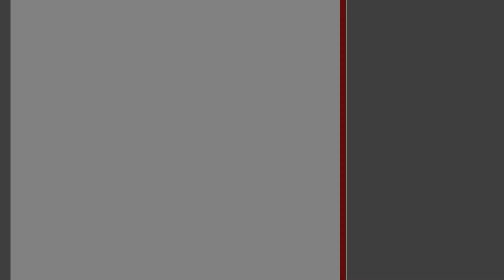1-комнатная квартира. Брест, ул. Кооперативная | АЛЬТЕРНАТИВА. Недвижимость Бреста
Мигиц Татьяна Владимировна | Приходите к нам в офис – СОВЕТСКАЯ, 51 | БРЕСТ

Срочно ! 1-комнатная квартира, г. Брест, ул.